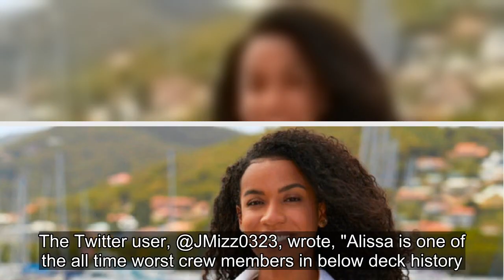Alissa Humber Called The 'Worst Stew' On Below Deck